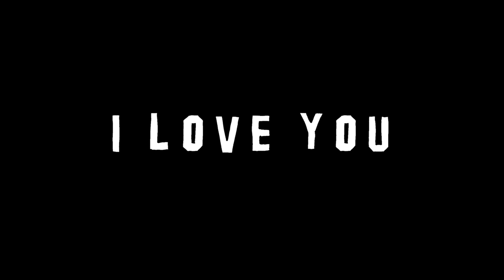SIAPA PINTAR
LOVE YOU